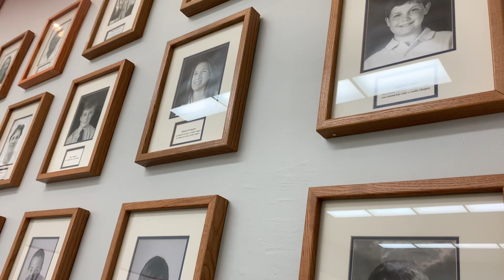The Philadelphia Cricket Club - Squash